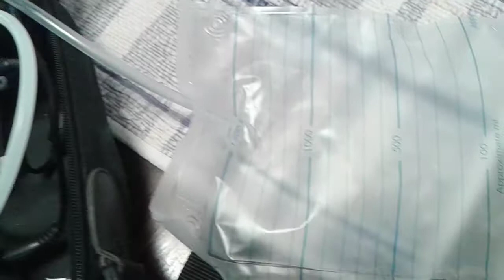3 DrO ozone therapy generators connected serially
At 1/4 Lpm oxygen flow.
Preparing transfer bags for leg bagging. Another video of previously documenred procedure.